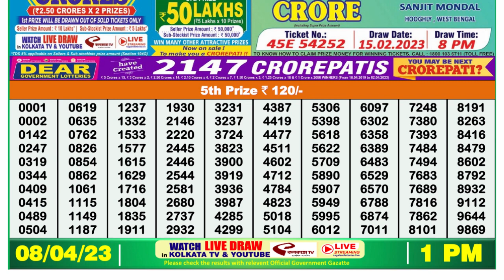Nagaland Lottery Sambad Live 1pm 08.04.23